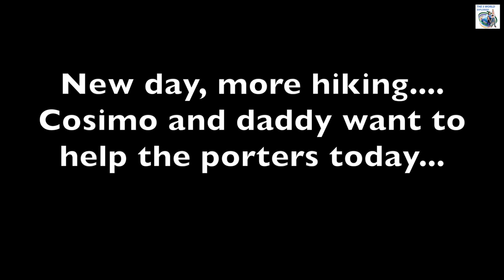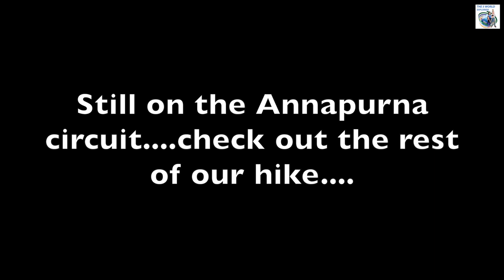ANNAPURNA CIRCUIT: LANDRUK in Nepal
ANNAPURNA CIRCUIT: LANDRUK. On March 17th we started our second day of the hike. The direction was Landruk. In order to get there, we had to walk all the way down the mountain, cross the river, and then back up. Our guide had told us it was going to take 4 hours but we managed to be faster.
Along the way we did a quick bathroom stop at some ladies' house, a quick slide and seesaw ride at a school playground for Luca, and many times to just admire the stunning view!
Once we arrived at our Tea House we were exhausted but so thrilled by the day. Check out the video to see our hike as well as what our Tea House looked like and what we did once we got there!
Enjoy our second day of the hike!

Special thanks to our awesome porters that gave us a chance to enjoy the hike without worrying about carrying our bags.
Thanks to our guide Suman Thapa for the long chats about Nepal and Nepalese culture in general and most of all for carrying Luca 😁 too!